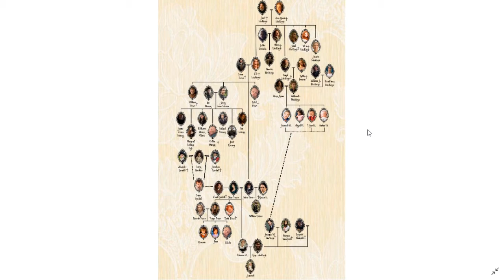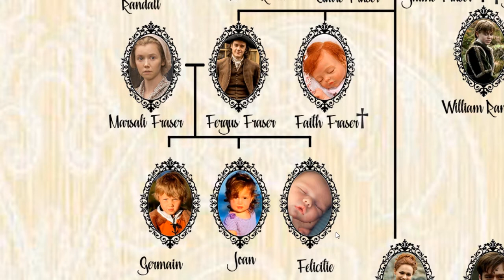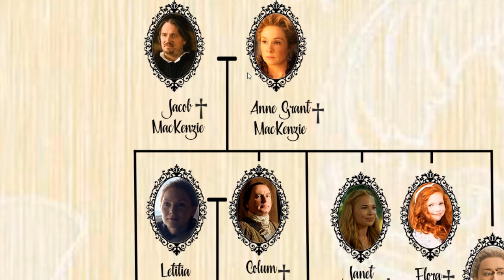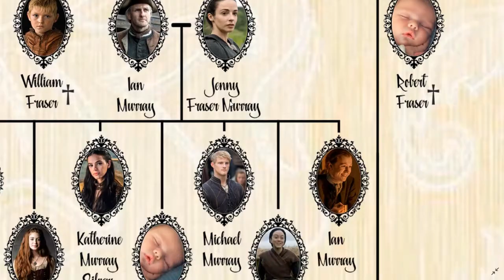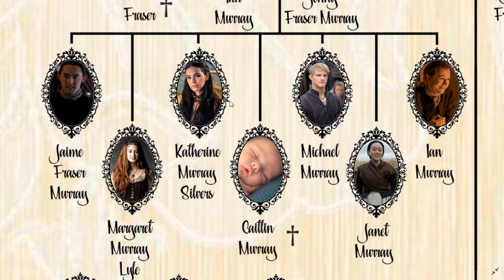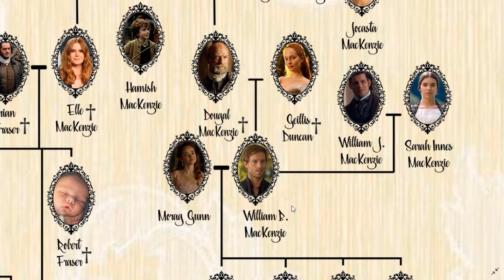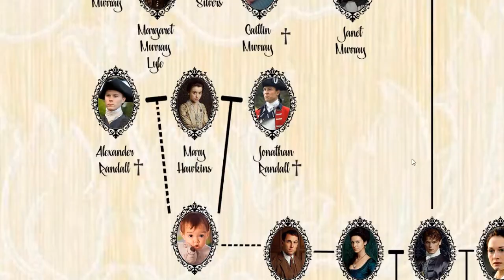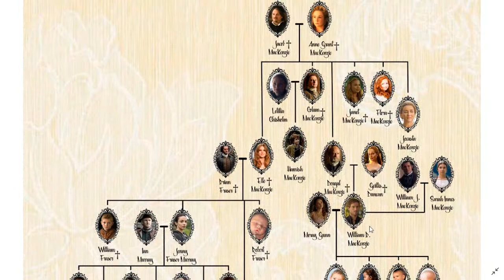Famílias de Outlander (Árvore Genealógica) | Patrick Rocha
Nesse vídeo eu falo um pouco dos parentescos de cada personagem da serie.

LINK DE COMPRA:
a Viajante do Tempo (Outlander #1)
A Libélula no Âmbar (Outlander #2)
O Resgate no Mar (Outlander #3)
Os Tambores do Outono (Outlander #4)
A Cruz De Fogo (Outlander #5)
Um Sopro de Neve e Cinzas (Outlander #6)
Ecos do futuro (Outlander #7)
Escrito com o sangue do meu coração (Outlander #8)

REDE SOCIAIS